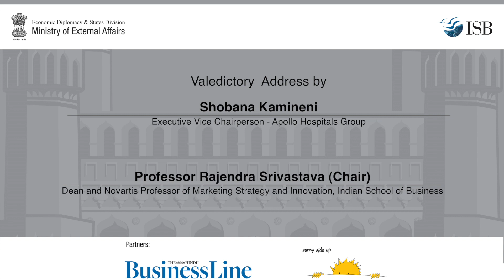Closing session on the ‘Role of Business in Economic Diplomacy’ | Deccan Dialogue 2018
Valedictory address by Shobana Kamineni, Executive Vice Chairperson, Apollo Hospitals Group

Chair - Professor Rajendra Srivastava, Dean and Novartis Professor of Marketing Strategy and Innovation, Indian School of Business